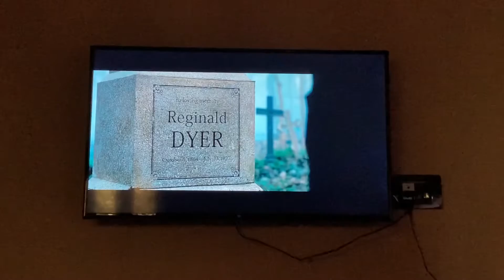মন টা ভরে এল । It's really so pathetic